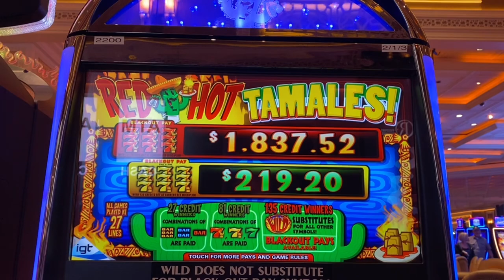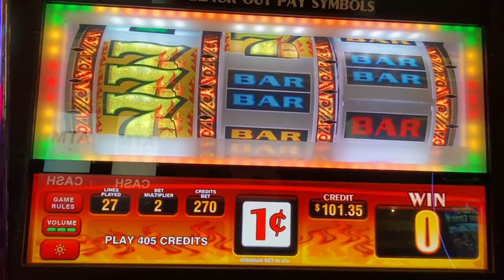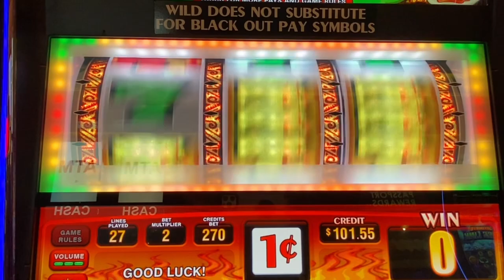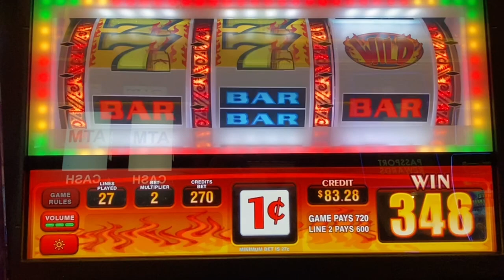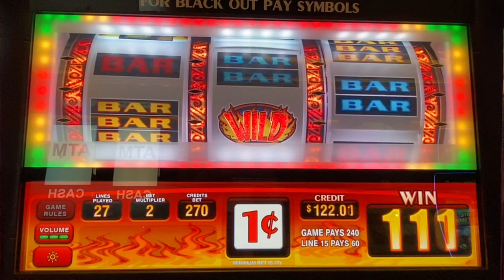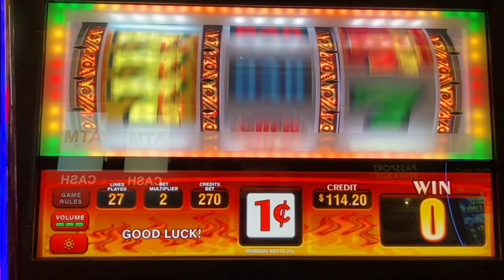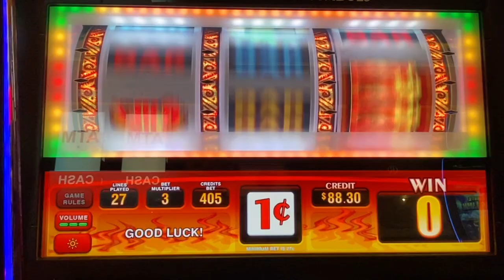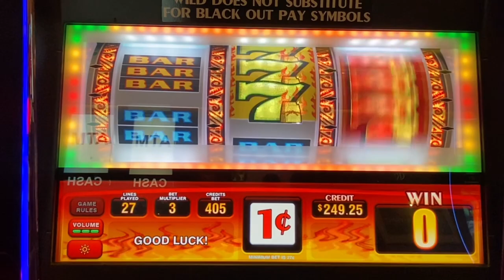RED HOT TAMALES Slot Machine Mucho Fun and Mucho Hot!! 🌶️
RED HOT TAMALES!! My first time playing this machine, I had tons of fun and many bonuses.
I love the Mexican background music in this game.